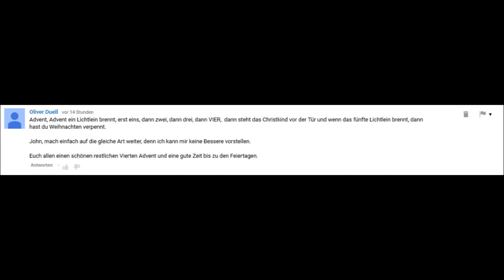LpJohnMayers Adventskalender 2015 #021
Hallo Leute, heute gibt es ETS2 Gold zu gewinnen. Schreibe einfach in die Kommentare , welchen Simulator du gerne hättest oder was dir in manchen Simulationen noch so fehlen würde.